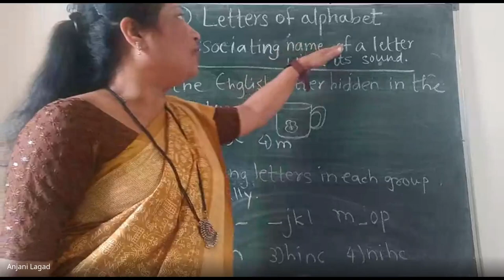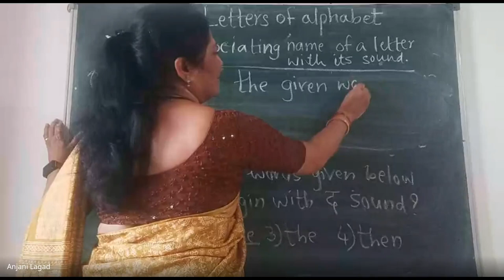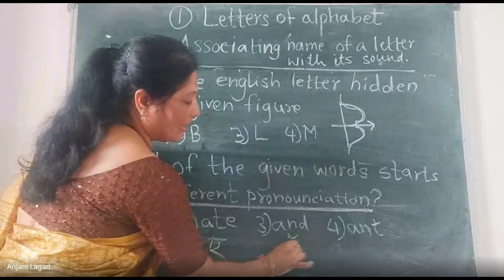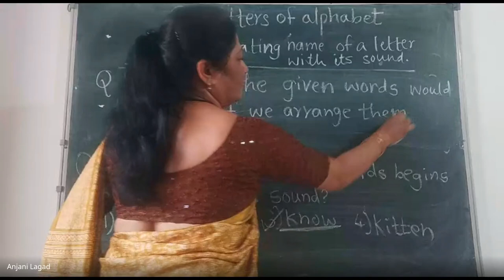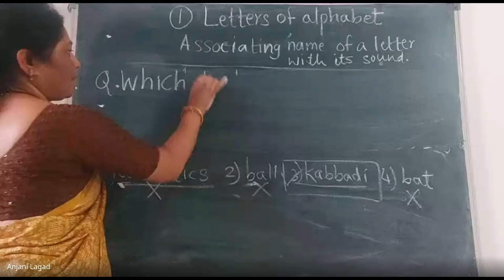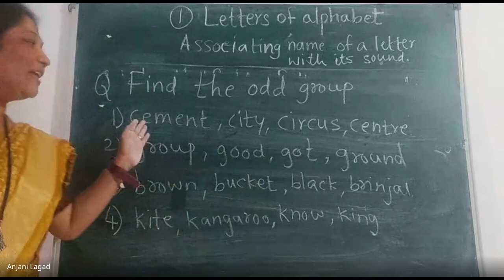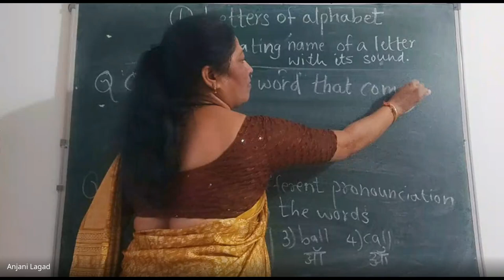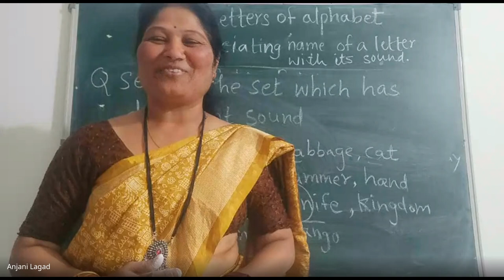मिशन आरंभ ५ वी शिष्यवृत्ती मार्गदर्शन 2024 04 13 17 58 GMT+5 30